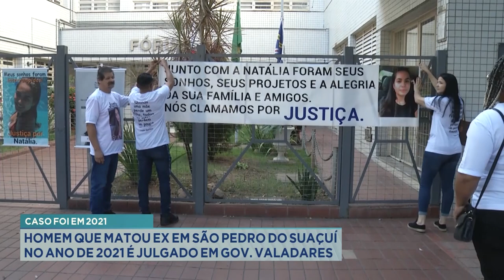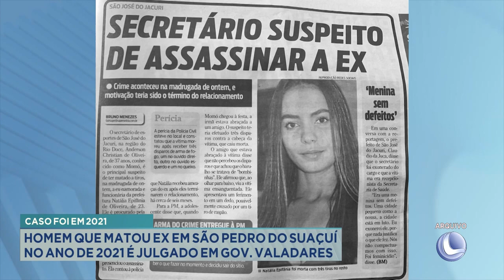Caso foi em 2021: Homem que Matou ex em S. Pedro do Suaçuí Julgado em GV.